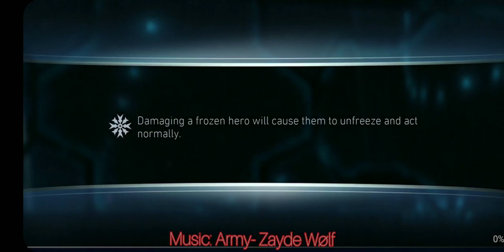How to Fight Legendary Teams in Arena...And Win ft. K1NGN31L Update 3.2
Update 3.2 for Injustice 2 Mobile has buffed the legendary team to almost unbeatable. Not all characters can emerge victorious. Multiverse Team is a strong option...for now.😳